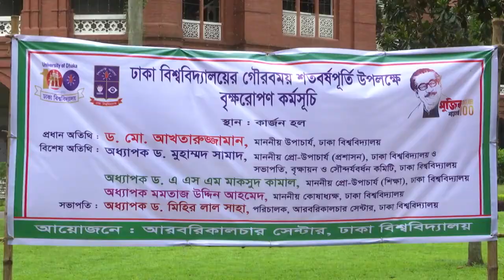ঢাকা বিশ্ববিদ্যালয়ের শতবর্ষপূর্তি অনুষ্ঠান, অনলাইনে প্রতীকী কর্মসূচিতে যা ছিল